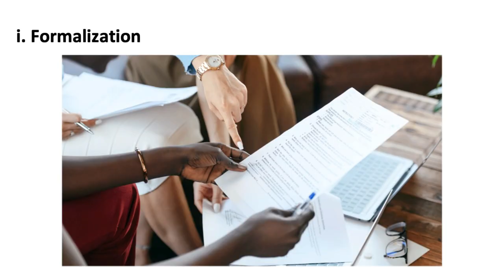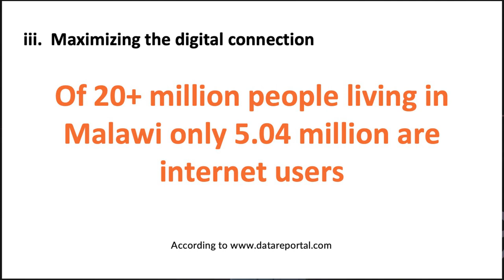Formalizing Malawi's Creative and Cultural Industries | Sharon Kadangwe | TEDxBwaila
Advocating for a change in how we think about, believe in, and act toward supporting creative industries
so they can stimulate economic growth, create jobs and generate wealth. Sharon is an Artist and Arts Manager from Blantyre, Malawi. She is a visual artist and published poet who draws inspiration from her environment and experiences. This talk was given at a TEDx event using the TED conference format but independently organized by a local community.